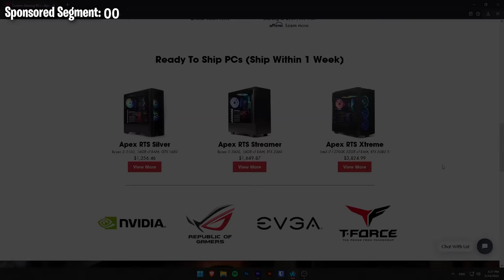world champions think I cheat...